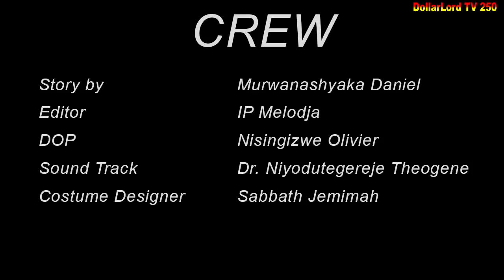Ishyari EP 370 Film Nyarwanda Nshyashya || Rwanda Movies || Dimbamo Professor Film Ep 358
iyi Film Ishyari EP 370 Soso atabawe na Any way gusa byari bimukozeho gusa nizereko iri bubasshimishe.

N.B:
1. Ntago twihanganira umuntu n’umwe ushobora gukoresha ibihangano byacu nta burenganzira cyangwa se ubwumvikane bwacu, kubera ko hazakurikizwa amategeko agenga ubugire bw’ibihangano na nyirabyo.
2. Dollarlord TV ntago yirengera ibitekerezo bitandukanye byatanzwe ku inkuru ikora.